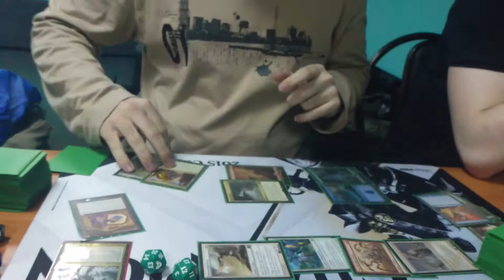18+ молчаливый Паша на 6 ход наносит 40 урона Сереже. Смотреть без регистрации и СМС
Формат Commander это очень весело (НЕТ)
Порой самый неактивный , на первый взгляд, и молчаливый игрок может подвинуть с пьедестала КОРОЛЯ!
Ave Паша Борода!